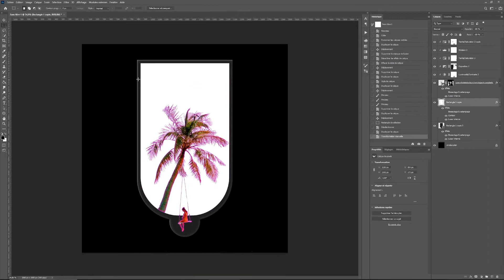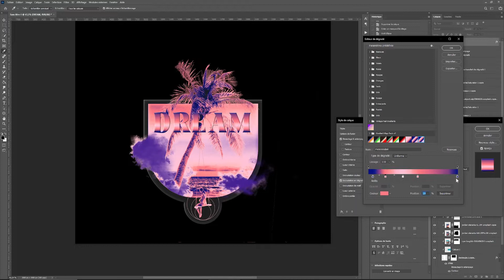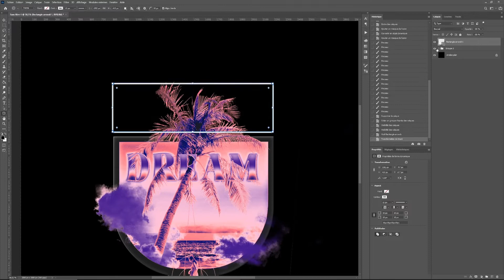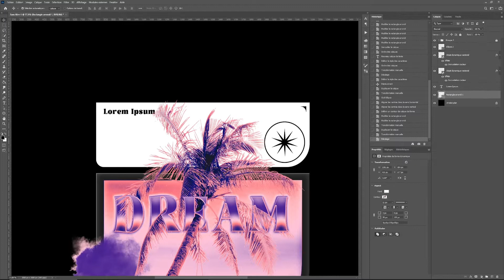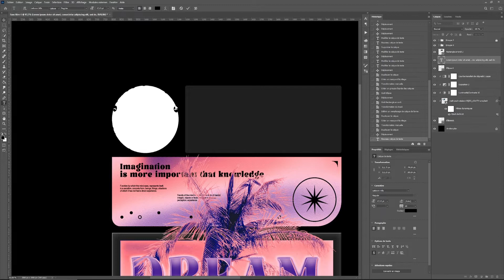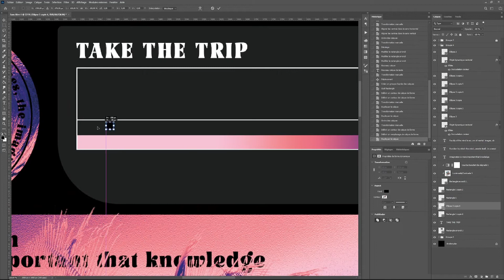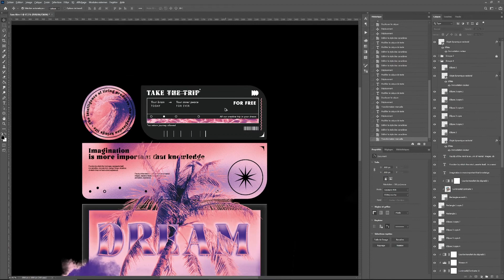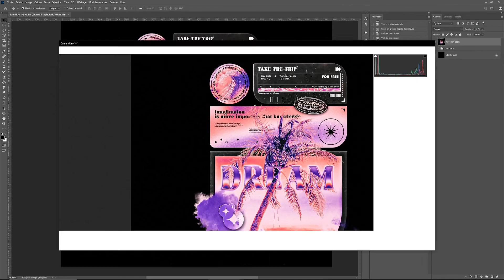DREAMY MOCK UP BOARD - Speed Art Photoshop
DREAM - Speed Art Photoshop - Dreamy artwork in a mock up board / brand identity design demonstration.